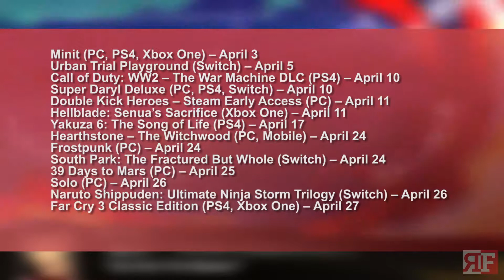Upcoming Video Games April 2018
It's no April Fool's, because it's more about new games for the month of April. Check out what's in store for you with new titles arriving for this month.

For more gaming goodness straight from the avid gamers, head